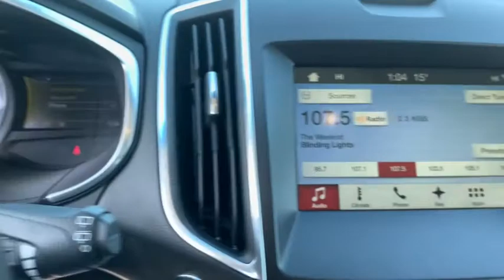2018 Ford Edge Knoxville, Pella, Oskaloosa, Ottumwa, Pleasant Hill, IA 31544A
Ingot Silver Metallic Used 2018 Ford Edge available in Pella, Iowa at Pella Chevy Buick GMC. Servicing the Knoxville, Oskaloosa, Ottumwa, Pleasant Hill, IA area.

At Pella Motors our vast selection of Pre-Owned vehicles along with competitive pricing and financing options equals great deals and savings for you!2018 Ford Edge Titanium Silver 2018 Ford Edge 4D Sport Utility Titanium EcoBoost 2.0L I4 GTDi DOHC Turbocharged VCT 6-Speed Automatic AWDAs the owner of Pella Motors, Craig Ford strives to be an active member of the surrounding communities and is constantly active in different community events. Pella Motors is a family owned dealership, which is shown in our small town atmosphere at the dealership. Craig is a Veteran of the U.S. Army and proudly supports our troops and veterans.Awards:* 2018 KBB.com Brand Image Awards * 2018 KBB.com 10 Most Awarded Brands